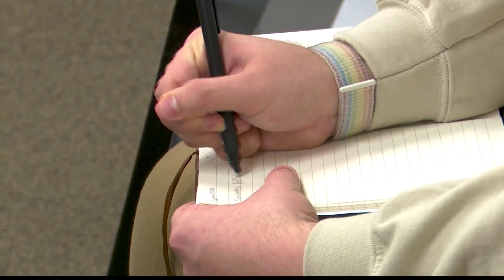Marshall County Commission approves funding for several groups and organizations